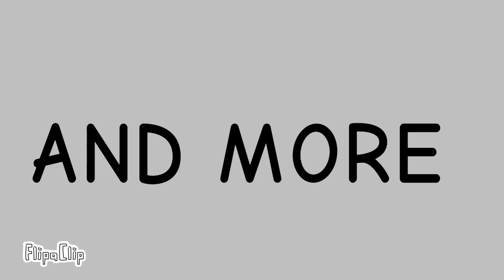BFTS Cotestant choose *ONLY 12*